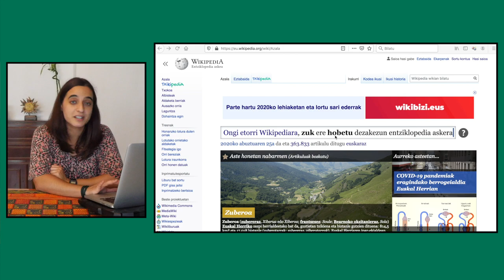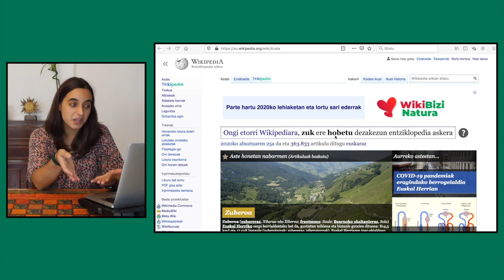Wikipedia Ikastaroa 1: Ongi etorri Wikipediara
Ongi etorri Euskarazko Wikipedia pixka bat hobeto ezagutu eta editatzen ikasteko prestatu dugun ikastarora. Ikastaroa bost bideoz osaturik dago, honen inguruko informazio guztia nahi baduzu Hezkuntza Atarian prestatu dugun txokoa ikus dezakezu